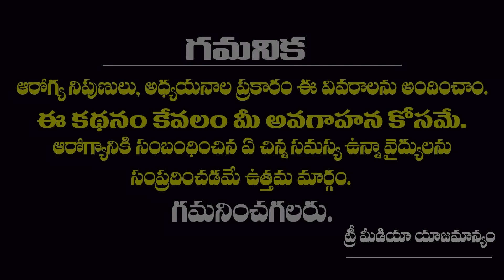తలకు తగిలే గాయాలు..| Head Injury: Types, Causes, and Symptoms In Telugu | Dr. Nagarjuna | Tree Media